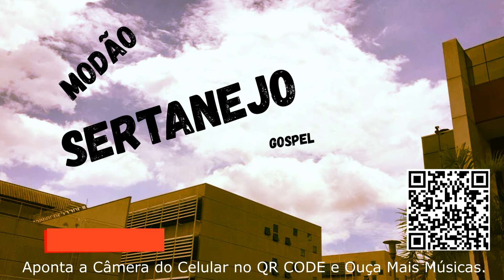MÚSICA: Modão Sertanejo Gospel, Louvor O Bom Samaritano./2021/22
MÚSICAS DISPONIVEIS TAMBEM NAS PLATAFORMAS DIGITAIS. VEJA ALGUNS, SPOTIFY - DEEZER - SHAZAM - ITUNES - NAPSTER - AMAZON - GOOGLEPLAY - YOUTUBE - E OUTROS.

louvores gospel, músicas evangélicas.